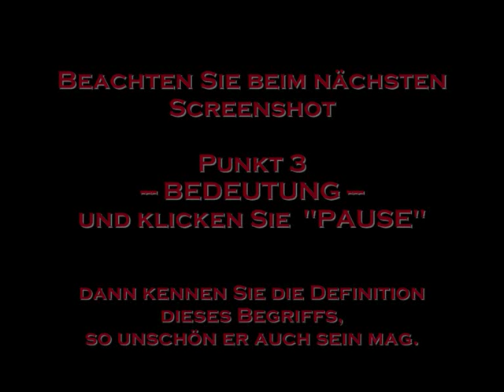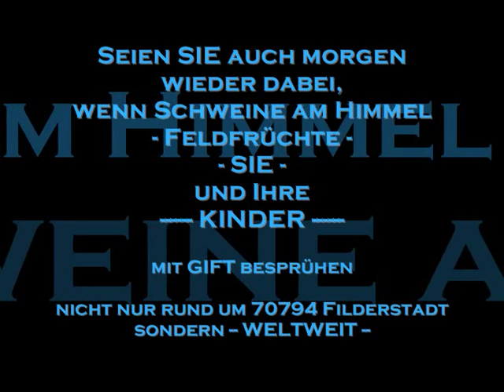13082011 Mischmasch 70794 Filderstadt Chemtrails Kachelmannwetter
Mischmasch...